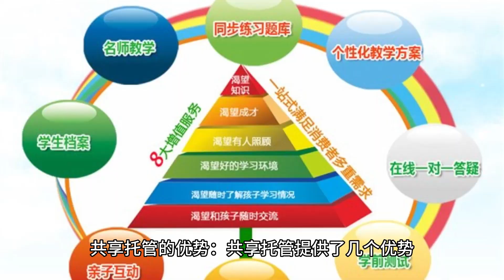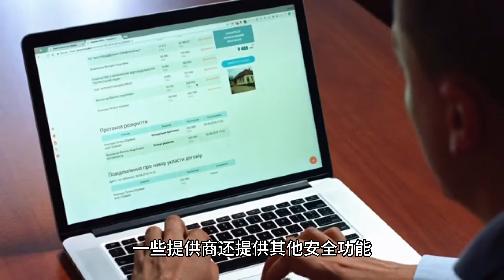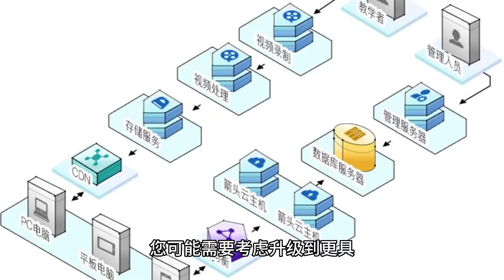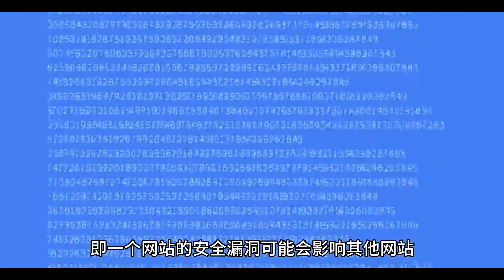什么是共享托管？ - Raksmart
在本视频中，我们探讨了共享托管，这是一种受欢迎且价格实惠的网络托管选择。共享托管涉及将多个网站托管在单个服务器上，共享其资源。我们讨论了共享托管的优势，包括价格实惠和易于使用。共享托管计划通常包括电子邮件帐户、数据库和网站构建工具等功能。我们将共享托管与VPS托管和独立托管进行了比较。尽管共享托管在性能和可伸缩性方面存在一些限制，但适用于中小型流量的中小型网站。我们强调了评估资源需求并选择提供足够资源以实现最佳性能的计划的重要性。共享托管提供商实施安全措施，但网站所有者也应采取预防措施保护其网站。总的来说，对于预算有限或从较小的网站开始的用户来说，共享托管是一个不错的选择。